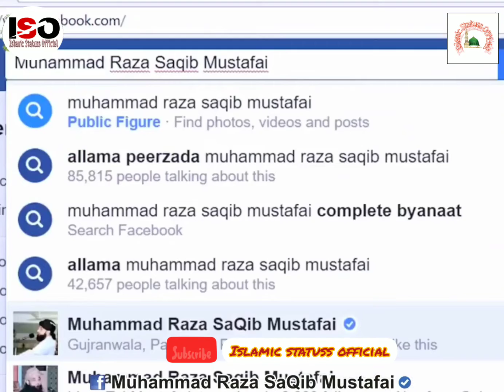Neki kar, facebook par daal.. Nasihat by muhammad raza saqib mustafai....islamicstatus4u